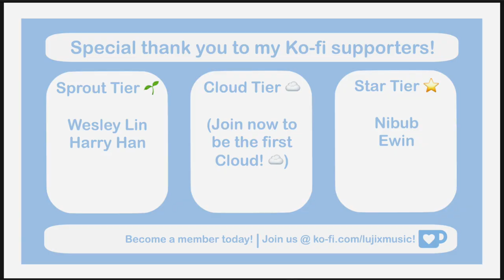Genshin Impact Lantern Rite - 'Myriad of Lights' Cover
HAPPY LUNAR NEW YEAR!! 🎇 I'm celebrating with an OST from my favorite Genshin event of the year, Lantern Rite, and I hope you all enjoy! Thank you for being patient in waiting for my first video of the year 😊 Hope you all have a wonderful and safe 2023 ahead!